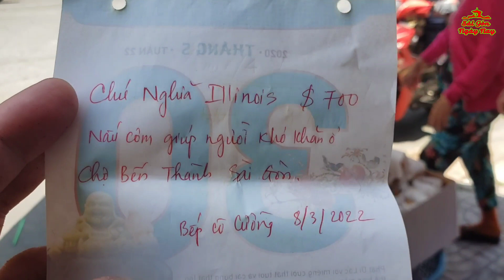Phụ nữ NGHÈO KHỔ ở SÀI GÒN được lãnh Nhiều thức ăn (ngày 8/3) chú NGHĨA ở ILLINOIS thương tặng